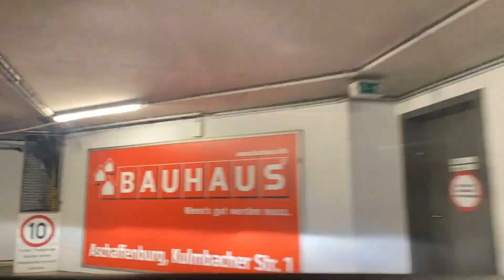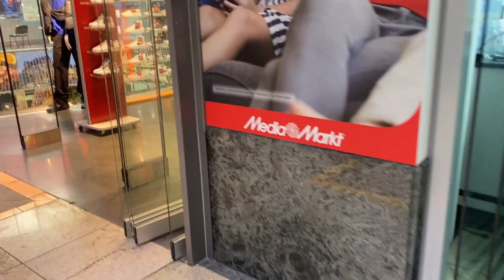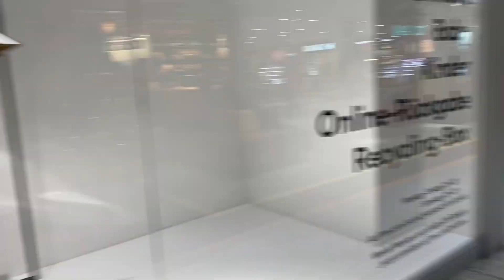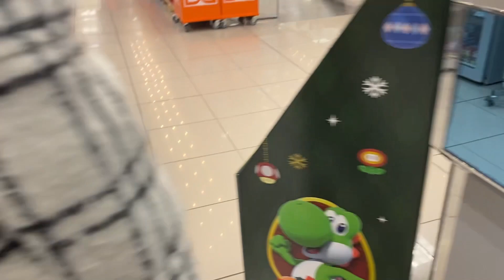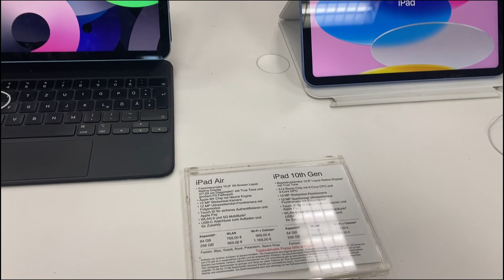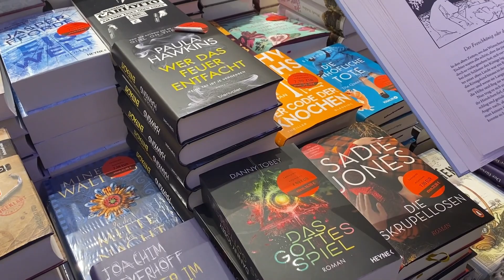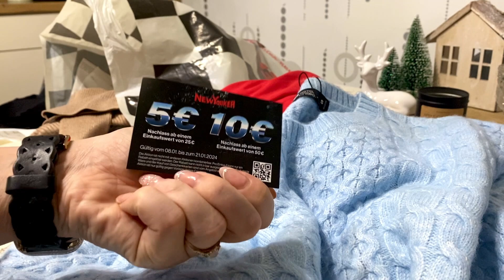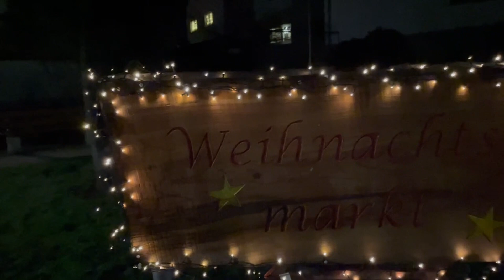VLOGMAS 🎄в Германии: подготовка к Рождеству •Weihnachtsmarkt •шоппинг в немецких магазинах •цены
Надеюсь вам понравится  сегодняшнее видео ☺️​.

о чом видео: покупаю подарки, подарки на новый год, подарки на Рождество, встреча с сёстрами, в кафе, обзор, покупке, что подарить, день со мной, влог, жизнь Германии, рождественская ярмарка, семейные прогулка, уютный день, насыщенный день, один день из моей жизни, день многодетной мамы, торговый центр в Германии, цены на товары в Германии, в немецких магазинах, ￼￼ Weihnachtsmarkt, Vlogmas, shop with me, подготовка к рождеству, подготовка к новому году, по магазинам, обзор магазинов в Германии, один день из моей жизни, активный день, идеи подарков, семейная жизнь, одежда, зимние тренды, ￼￼￼vlog, christmas shopping in germany,
christmas village in germany, day in the life germany, living in germany, germany vlog
holidays around the world germany

Полезные сcылки:
*Amazon Favoriten 🛍️